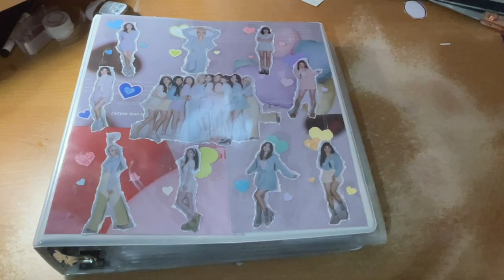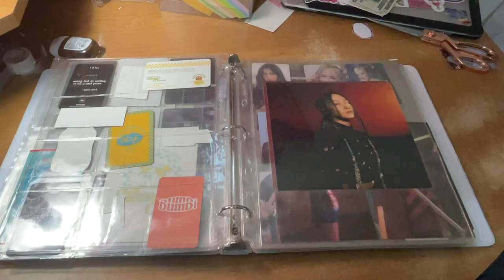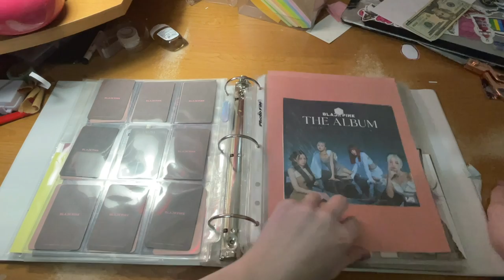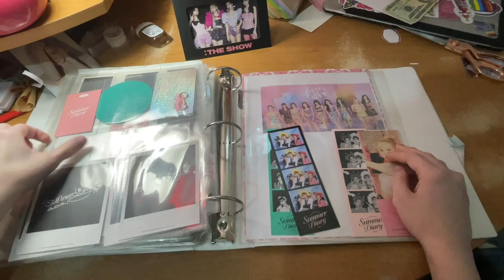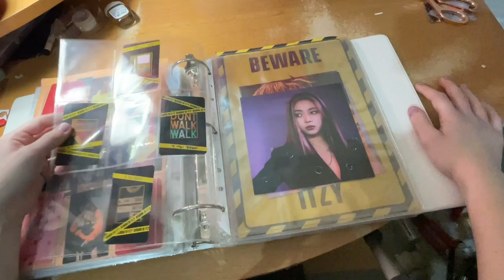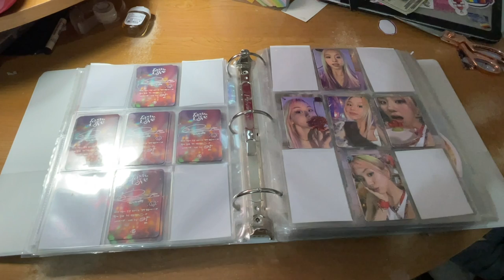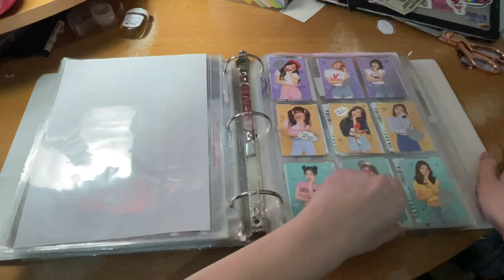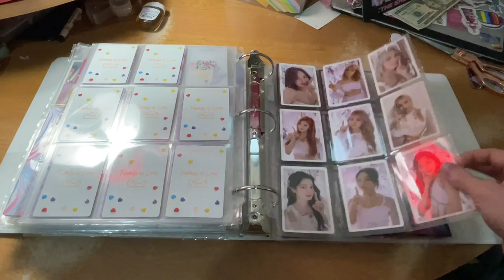2022 KPOP binder Tour!!